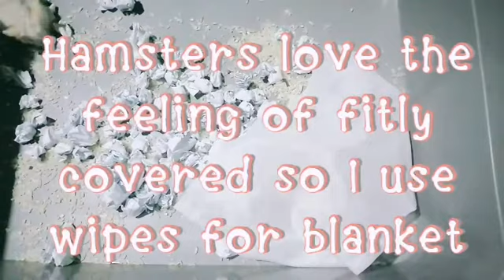TIPID TIPS Hamster beddings Do it yourself ( DIY ) Hamster beddings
Hamster beddings